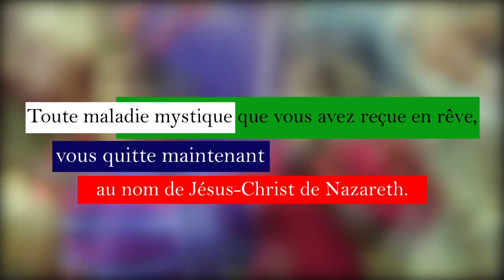☦️🔴Triomphedelafoi Toute maladie mystique que vous avez reçue en rêve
vous quitte maintenant au nom de Jésus-Christ de Nazareth.
+ PRIÈRE
+ ENSEIGNEMENT
+ ORTHODOXE
+CATHOLIQUE
@KHARIS TV